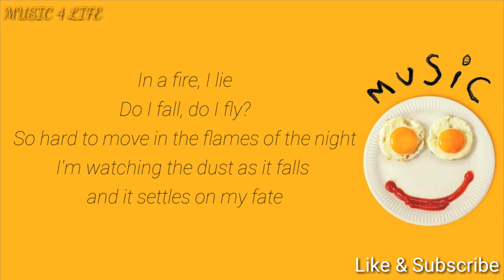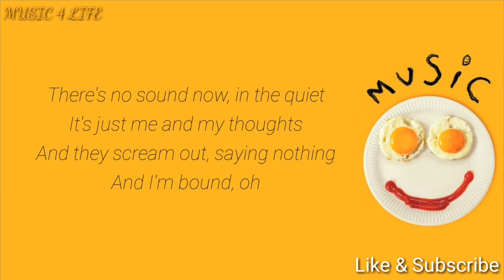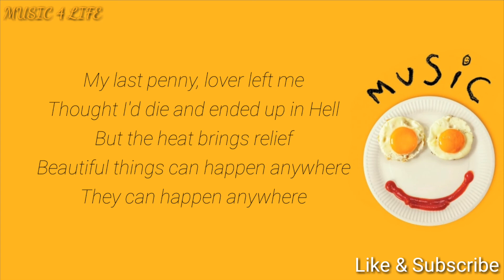Sia - Beautiful Things Can Happen // Lyrics